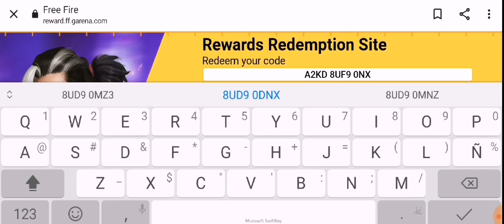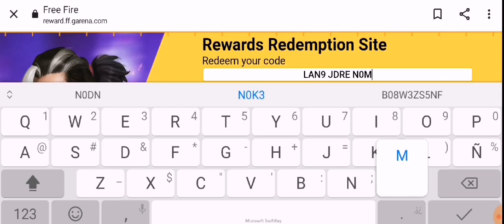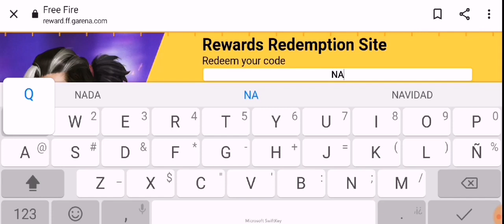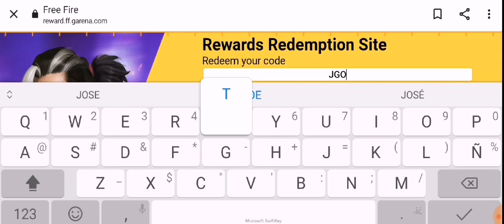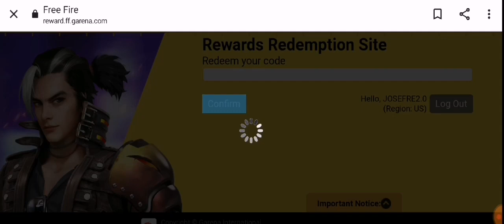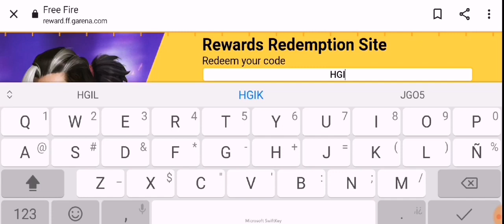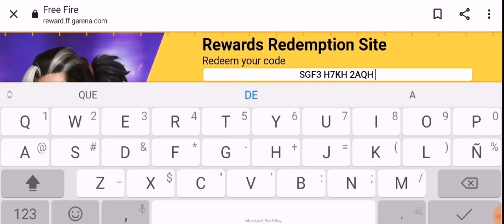🎁 NUEVOS 6 CÓDIGOS PARA FREE FIRE HOY 29 DE ABRIL 2022 CODIGOS GLOBALES DE FREE FIRE